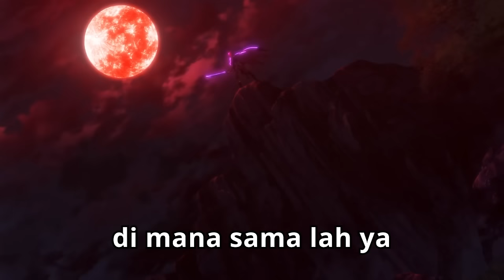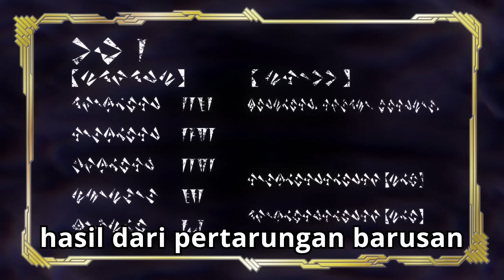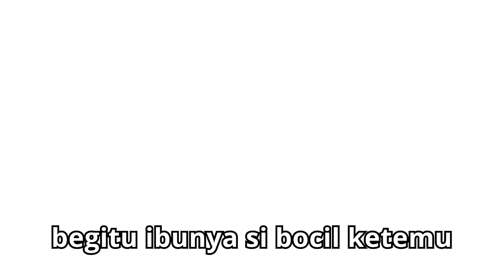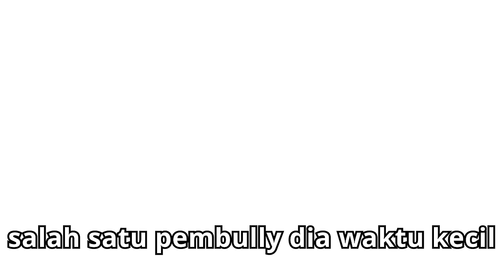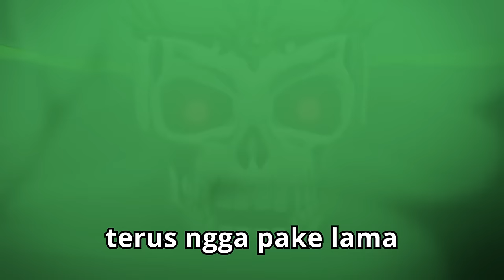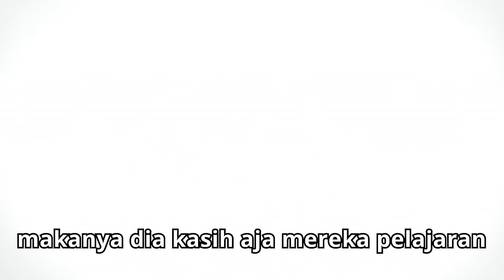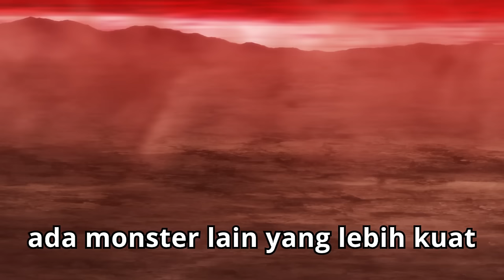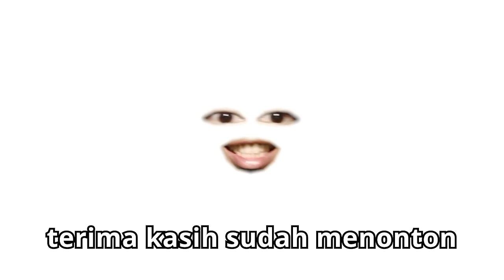ALUR CERITA ANIME BOUSHOKU NO BERSERK TAPI DIRANGKUM WIBU MILITAN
Alur cerita anime Boushoku no Berserk tapi dirangkum wibu militan ini menceritakan tentang seseorang yang mempunya kekuatan overpower yaitu kekuatan lapar. Sebenarnya lebih sering menggangu karena ia akan selalu kelaparan. Kekuatan yang tidak berarti dibandingkan kekuatan kebanyakan orang. Namun siapa sangka, kekuatan lapar itu justru kekuatan overpower. Wujud sejati dari kekuatannya adalah kerasukan, di mana pemiliknya bisa memakan atau menyerap kekuatan orang lain. Kekuatan tersebut seharusnya tidak ada di dunia ini. Bagaimana ia menjalani hidup sambil menahan rasa lapar yang tak kunjung berhenti? Inilah alur cerita anime Boushoku no Berserk tapi dirangkum wibu militan.

Judul Alur Cerita Anime: Boushoku no Berserk / Berserk of Gluttony